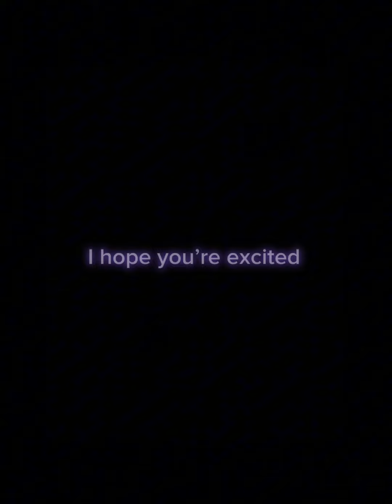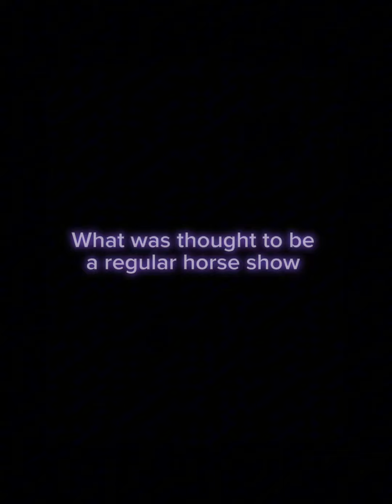The Stolen Show Horse (Official Trailer) brand new Schleich series in the making!!￼￼